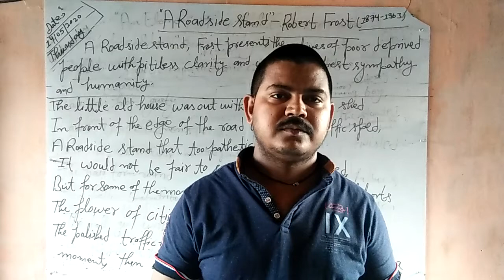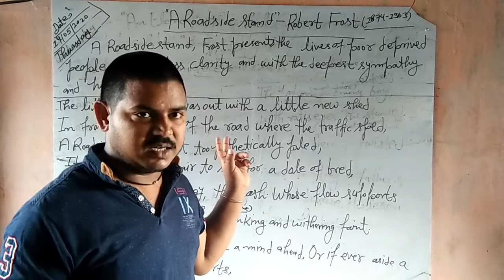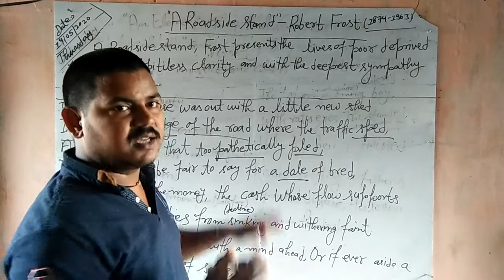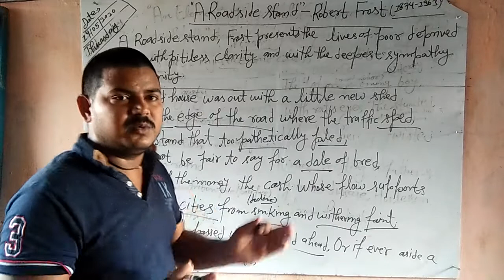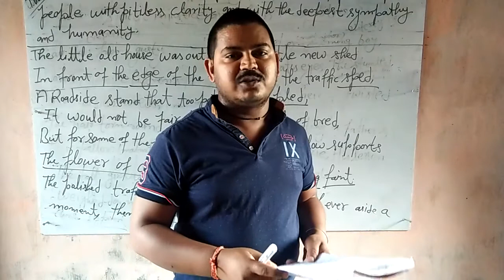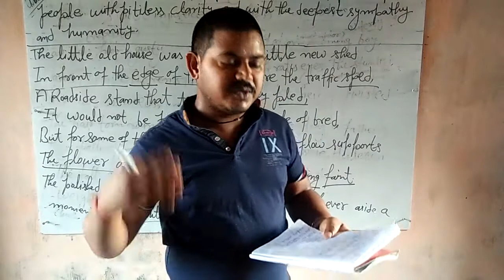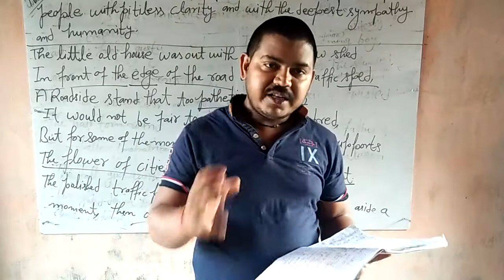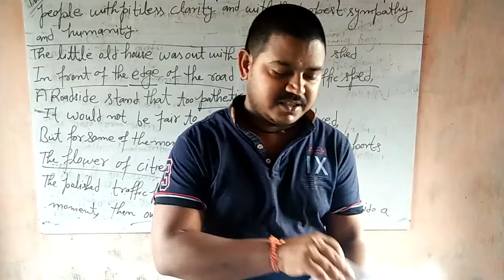Poetry A Roadside Stand, composed by Robert Frost. Flamingo Book, class 12.Line by line explanation.